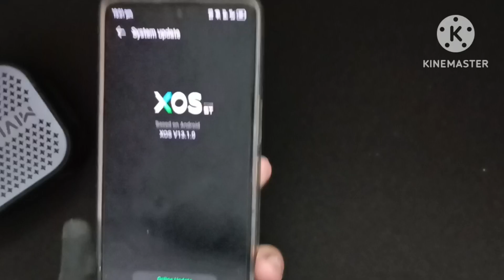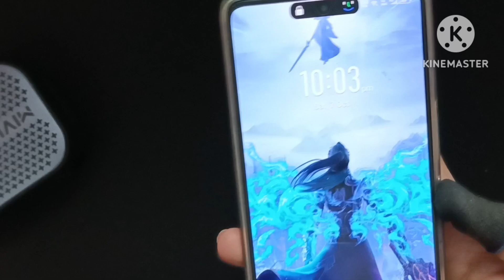INFINIX GT 10 PRO BGMI TEST AFTER UPDATE | UPDATE OR NOT AFTER PURCHASING IN BBD SALE | MUST WATCH❤